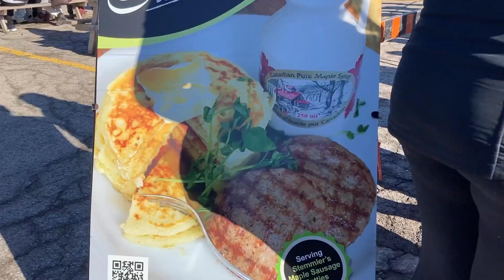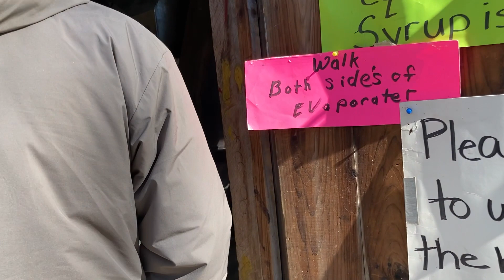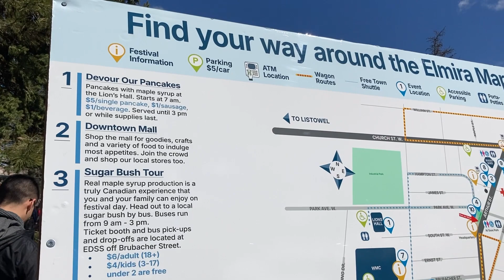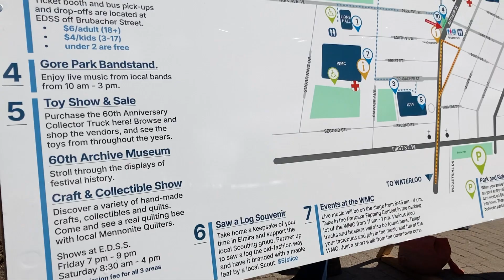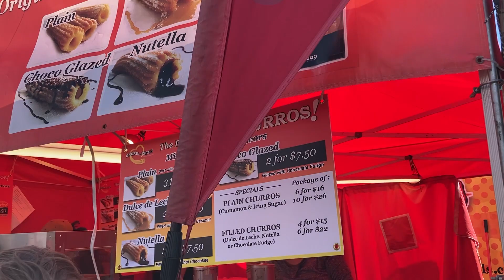[Vlog] BFFs at Elmira Maple Syrup Festival 2024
Let us show you what it's like at the world's largest 1-day maple syrup festival in Elmira, Ontario! We learn how maple syrup is harvested, processed, and what it tastes like farm fresh.

0:00 Elmira Maple Syrup Festival START!!
0:32 Pancakes
1:16 Street performer
1:45 Sugar bush tour
3:03 Maple syrup process tour
3:30 Kettle corn making
3:53 Maple taffy cones
3:58 Quilts, crafts & toy show & sale
4:46 Walking the festival
5:07 Log sawing
5:43 Double smoked turkey leg
6:51 Bonus footage -- cool 360° video!

Music
🎵 TrackTribe - Top of The Morning